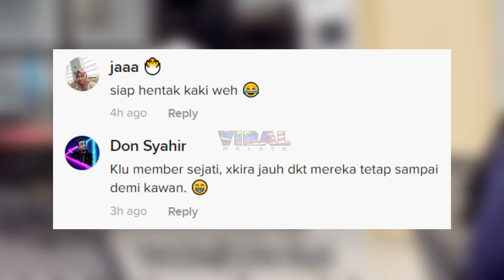GELAGAT LAKI NI MERAJUK BIKIN DEKAH, "SIAP HENTAK KAKI TAK TAHAN TU..."